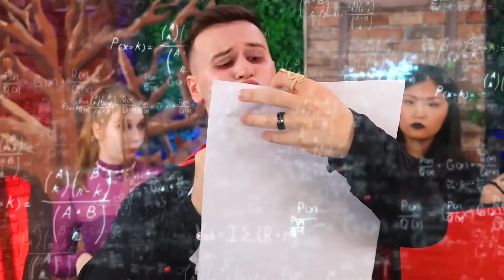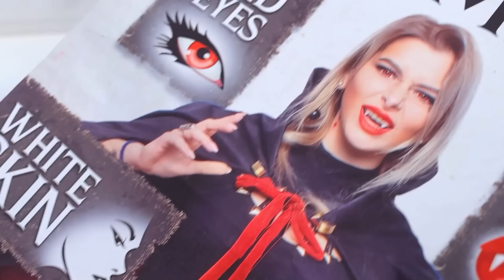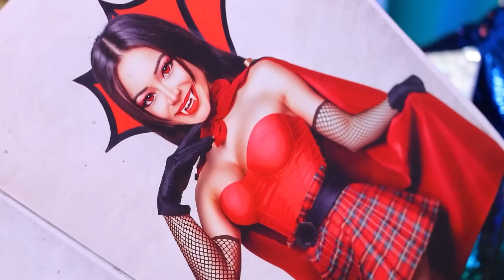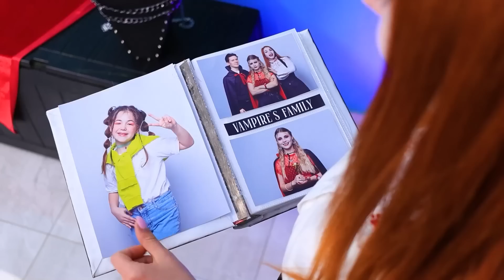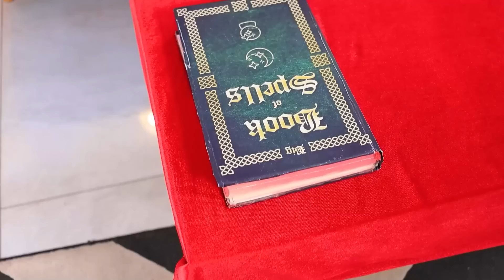Як стати Вампіром! Перевтілення Ельзи на Вампірку!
У цьому захопливому відео ви поринете в дивовижний світ трансформації. Хутчіш переглядайте про те, як казкова Ельза перевтілиться на ексцентричн та вродливу вампірку! Вампірські ікла, бліда шкіра й загадкові очі – все це та багато іншого чекає на вас у цьому дивовижному відео. Налаштуйтеся на неймовірне перевтілення, яке вас здивує та надихне!